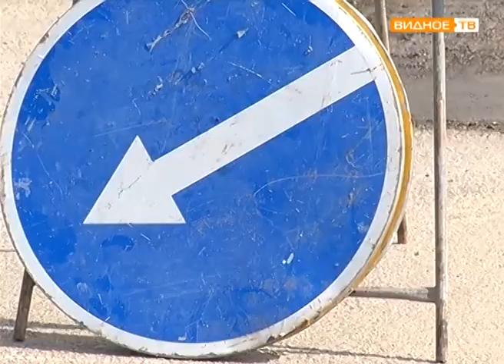"Дороги Подмосковья" - Депутат МОД Владимир Жук проинспектировал дороги, подлежащие ремонту